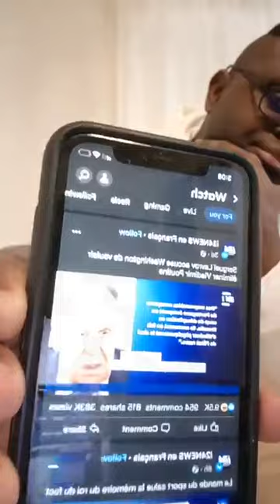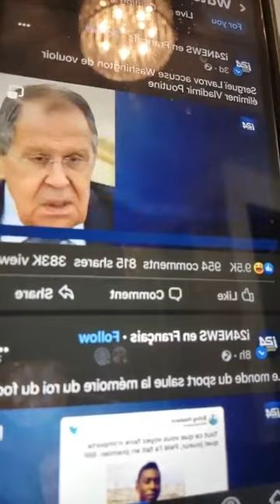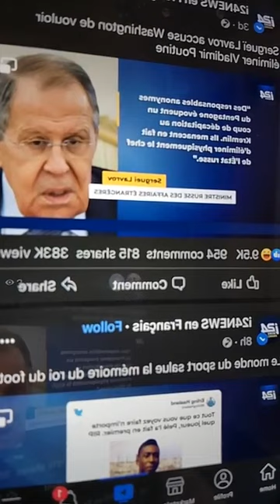Ba Me Zonza ti Ba Ke Kufua Kuluntu Ya Quartier